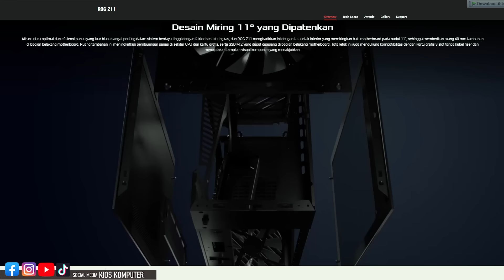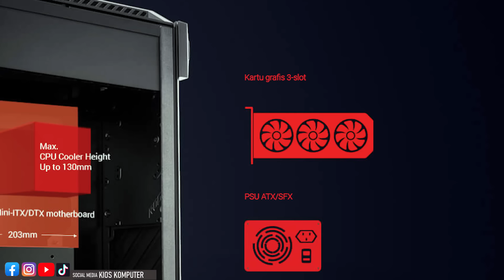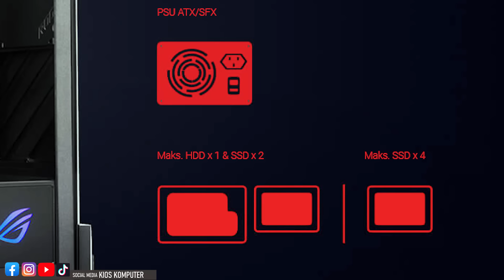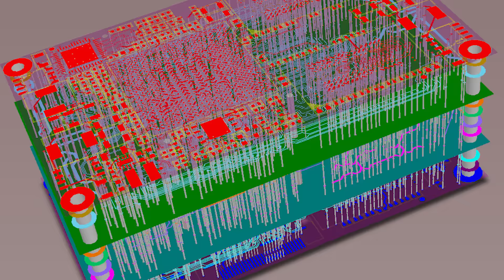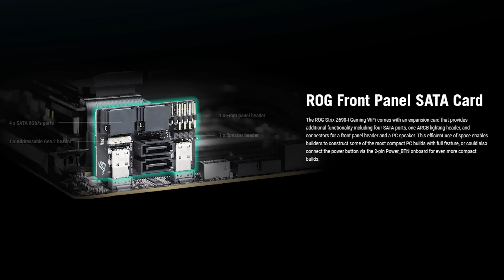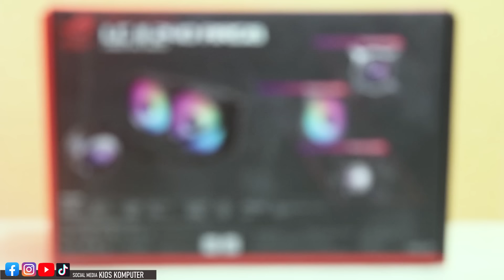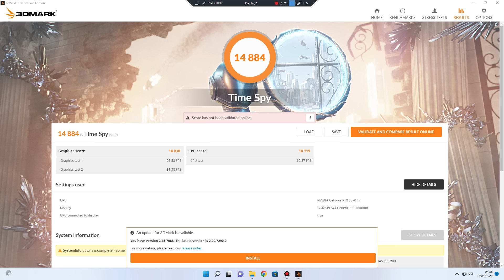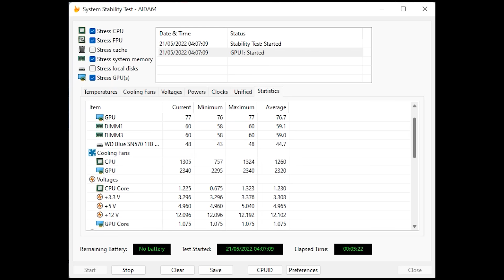RAKIT PC GAMING mini ITX, UNIK bisa muter | Feat ASUS ROG Strix z690-i Gaming WiFi, ROG Z11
↘ ASUS ROG STRIX Z690-I GAMING WIFI LGA 1700 AL

SSD NVME WD BLUE 2TB
THERMALTAKE THOUGH POWER GX1 850W 80+ GOLD

►OBRAL MACBOOK BEKAS 4jt an

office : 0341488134